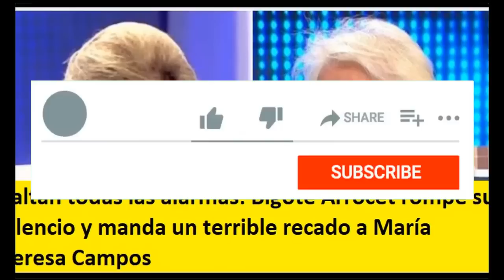Bigote Arrocet rompe su silencio y manda un terrible recado a María Teresa Campos